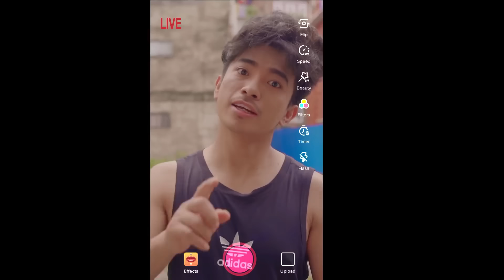TIKTOK KANDA - AAjkal Ko Love | New Episode | 17 August, 2023 | Jibesh Gurung | Colleges Nepal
TIKTOK KANDA  - AAjkal Ko Love | New Episode | 17 August, 2023 | Jibesh Gurung ( TIKTOK Queen )  is a Nepali Comedy short movie produced by Colleges Nepal.

Cast:
Jibesh Singh Gurung
Sunisha Bajagain
Sandesh Sapkota
Paban Kumar Goley

Concept/Directed/Edited by Jibesh Singh Gurung
Camera - Hritik Singh Thakuri
Production - Ram Dhital

Producers
Srijan Shah
Sailendra Basnet